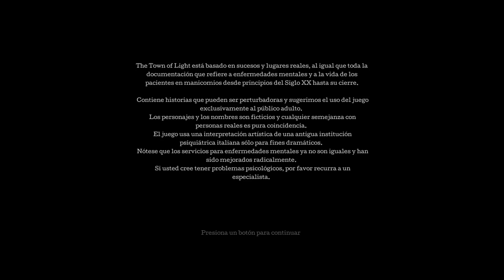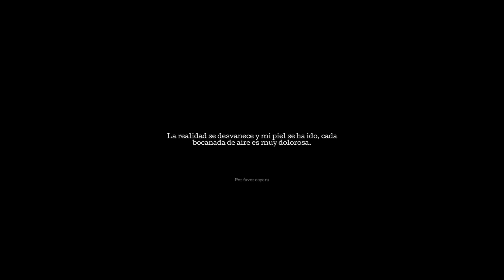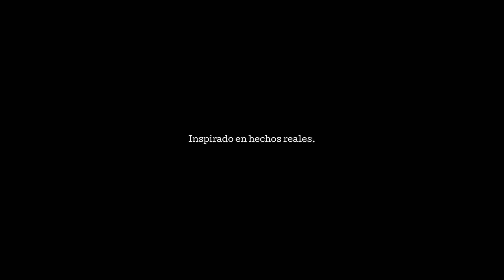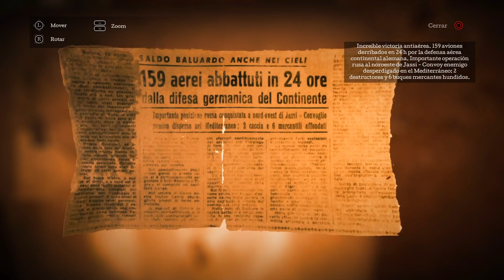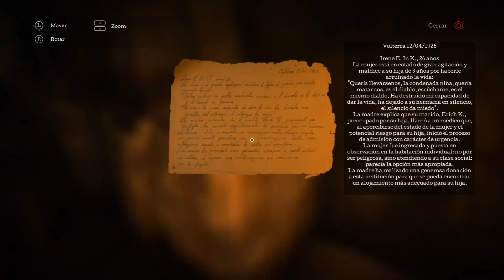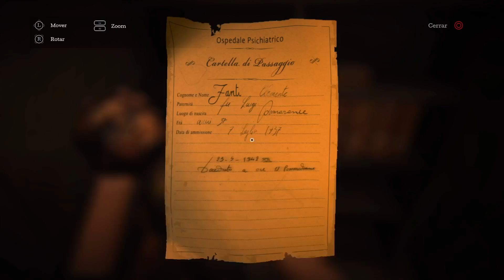The Town of Light ps4pro parte 1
The Town of Light, de los italianos LKA, se presenta como una de esas propuestas de doble filo. No nos engañemos, el primer contacto que tenemos con un videojuego siempre es un flash al género al que este pertenece, como una respuesta espontanea, natural. El ser humano, por naturaleza, necesita ubicar las cosas y con los videojuegos no es algo distinto. Instintivamente nuestra mente detecta ese plano de la primera imagen que vemos y llega a la conclusión de “juego de terror, en primera persona”. Rebuscamos en nuestro archivo de memoria y empezamos a recuperar juegos similares. Si vamos a la sección de terror es probable que nos encontremos con Alien Isolation, SOMA o, si quitamos algo de polvo, a Amnesia –Frictional Games sabe como funciona este tema-. Si rebuscamos en la sección de aventuras en primera persona –véase la pestaña walking simulators- el cajón nos saldrá repleto de buenos títulos, The Vanishing of Ethan Carter, Firewatch, Everybody’s Gone to the Rapture, Gone Home, Dear Esther, y un largo etcétera.
Con todo ello, nos ponemos en la piel de Renée, una joven de 16 años que ha acabado en una institución psiquiátrica de la Italia de 1938. Una Renée a la que la vida no ha tratado bien y en cuya institución psiquiátrica acabará de tocar fondo como seguramente le ocurrió a más de una persona en la época. Por que The Town of Light está basado en una institución real, institución que ha sido reconstruida y traída al videojuego de la forma más fidedigna posible.